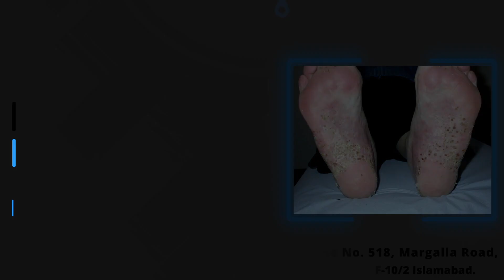Beyond Itch and Flare: Excimer 308 Laser Triumph over Psoriasis!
Explore the groundbreaking Excimer 308 laser triumphs over psoriasis with Prof. Dr. Ikram Ullah Khan. Beyond itch and flare, delve into innovative laser treatments for effective psoriasis management.